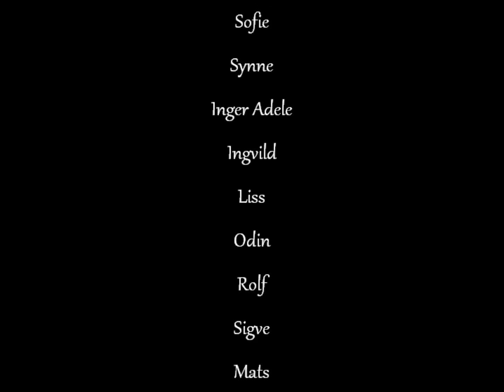Kooos med klassekamerater